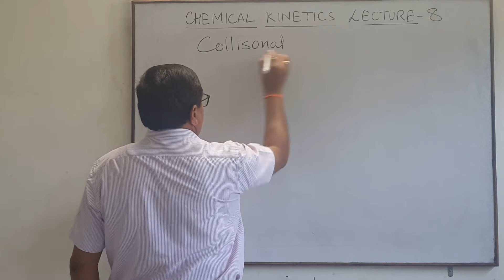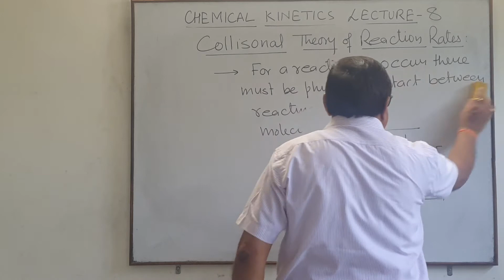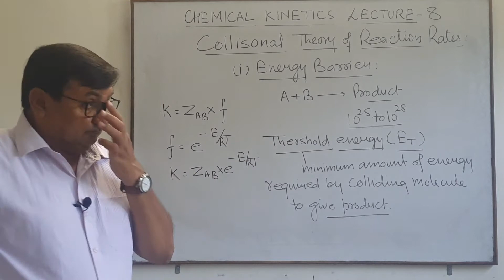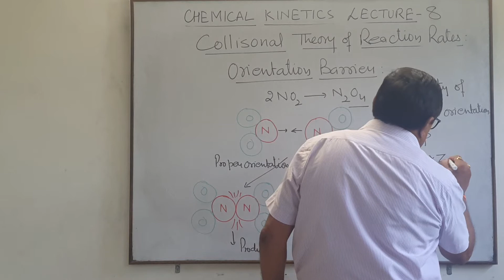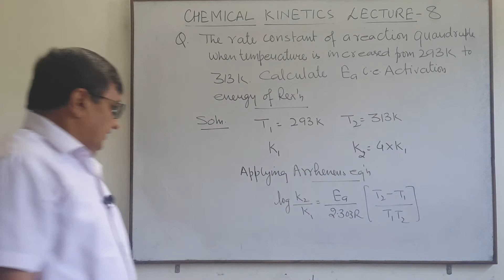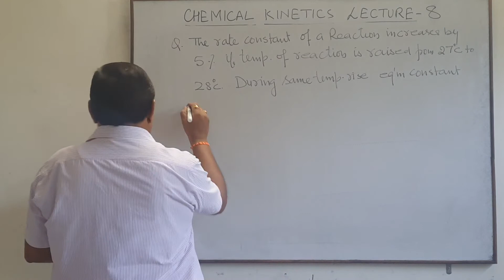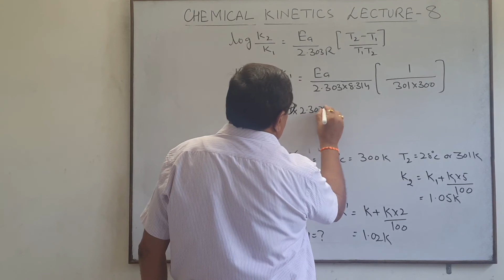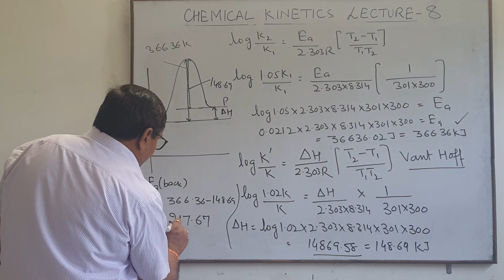Chemical Kinetics Lecture 8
Collision theory and Numerical on Arrhenius equation.